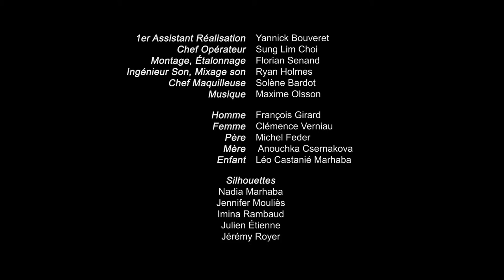REVELATION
Une femme se réveille dans un cimetière, face à un homme. Et si ce dernier lui offrait une nouvelle vie par la mort...

Court Métrage :
Scénario / Réalisation : François Girard
Chef opérateur / Cadreur : Sung Lim Choi
1er Assistant Réalisation : Yannick Bouveret
Montage / Étalonnage : Florian Senand
Ingénieur Son : Ryan Holmes
Chef Maquilleuse : Solène Bardot
Production Groupe Audiovisuel Cinéma

Casting
Femme : Clémence Verniau
Homme : François Girard
Père : Michel Feder
Mère : Anouchka Csernakova
Enfant : Léo Castanié Marhaba
Nadia Marhaba, Jennifer Mouliès, Imina Rambaud, Julien Etienne, Jérémy Royer